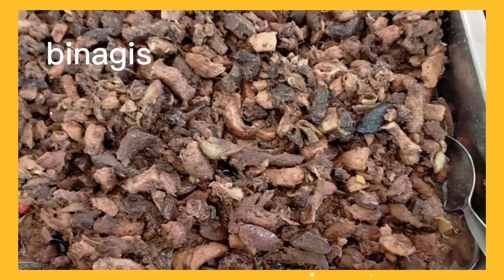brother in law @50 || yummy foods || bday celebration#buhayprobinsya # madiskartengnanay19